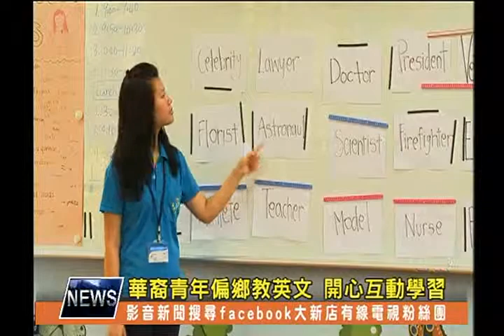1030721【大新店地方新聞】華裔青年偏鄉教英文 開心互動學習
石碇和平國小為了爭取英語多元教學資源，並讓偏鄉的孩子能有機會拓展國際視野，今年再度爭取到海外華裔青年英語服務營到校服務，今年共有六位青年志工被分發到和平國小，從7月14號起到25號，將帶領65位小朋友，進行為期兩周的英語學習活動，對於能夠幫助小朋友學習英語，青年志工們都相當開心。